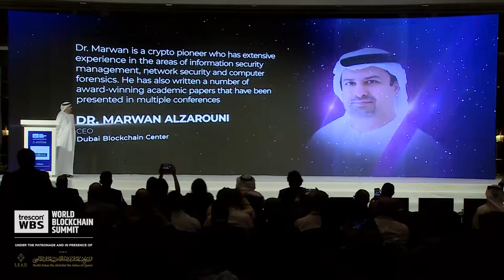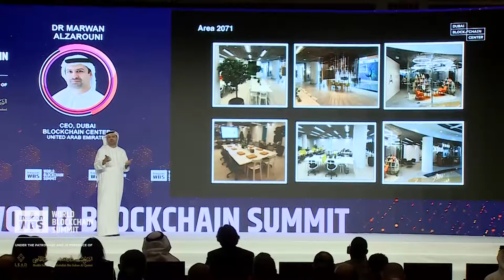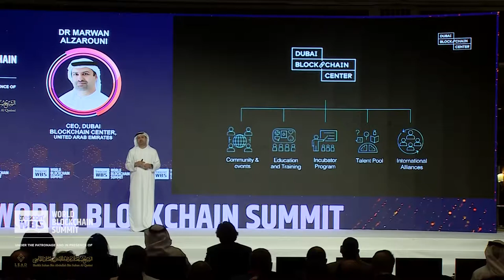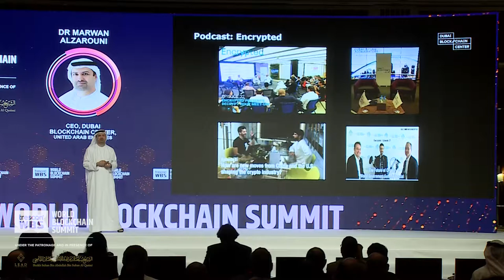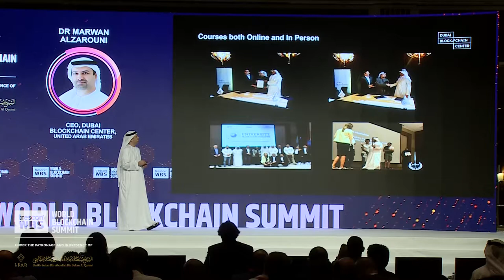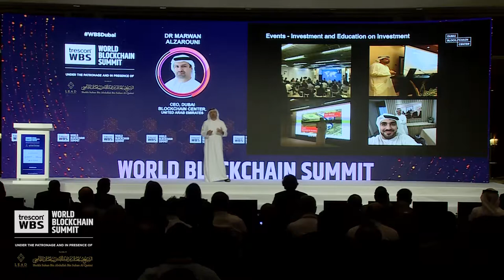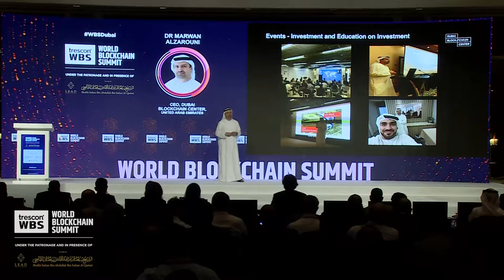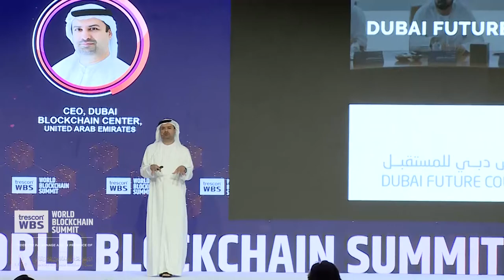What’s Next for Blockchain? | Dr.Marwan Alzarouni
Keynote on What’s Next? By Dr. Marwan Alzarouni - CEO, Dubai Blockchain Center, United Arab Emirates. ***